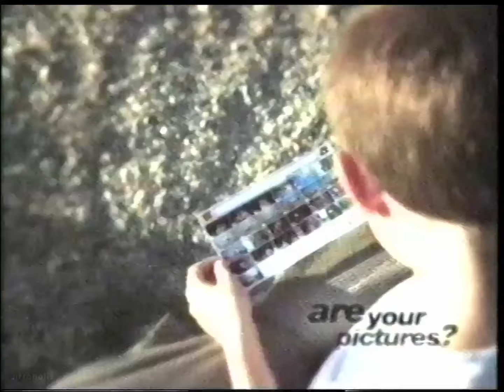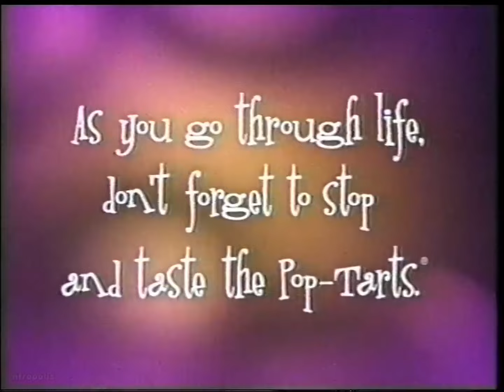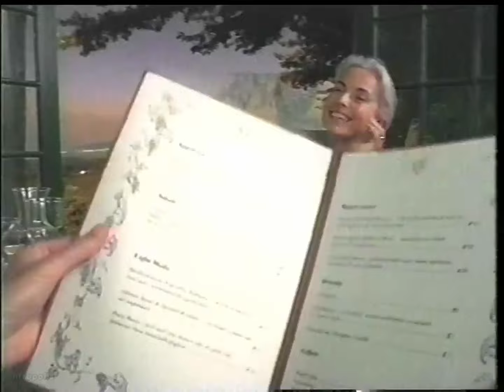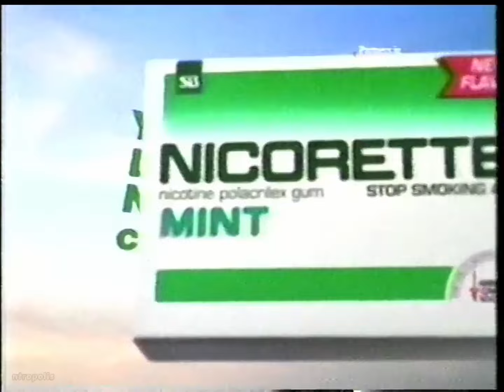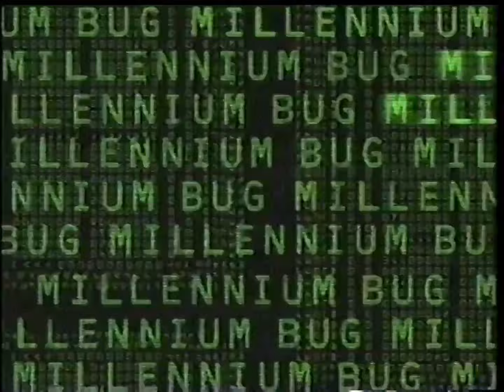WVEC commercials, 5/23/1999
Aired late night/early morning of May 23rd/24th during "The X-Files" and "PSI Factor" on WVEC-Hampton/Norfolk.

00:00 "The X-Files" sponsor billboard (Kodak Advantix)
00:04 Kodak Advantix
00:35 Lawry's 30-Minute Marinade
00:50 Clairol Daily Defense
01:05 "The X-Files" bumper
01:09 KC Masterpiece
01:39 Lowell "The Hammer" Stanley
02:10 WVEC SkyMax 13 NowNet promo
02:40 Honda Certified Used Cars
03:10 Patio Enclosures
03:39 "The X-Files" bumper
03:43 MCI WorldCom (1-800-Sundays with Michael Jordan)
04:13 Trident Gum
04:28 Energizer
04:44 Walt Disney World
05:14 Kellogg's Pop-Tarts
05:45 "The X-Files" bumper
05:48 Virginia Power
06:18 Domino's Pizza (Heat Wave)
06:48 Great Bridge Furniture (Spring Air)
07:19 Saturn SC
07:50 Acuvue Bifocal
08:20 The Gap (Khakis)
08:51 Nicorette
09:21 "Notting Hill"
09:36 Energizer
09:52 Corona
10:22 "The X-Files" bumper
10:26 Grand Furniture
10:56 Honda Civic LX
11:26 Raid (x2)
11:57 Neighborhood Ford Dealers (Great American Ford Sales Event)
12:28 Great Bridge Furniture (Spring Air)
12:58 1-800-BAR-NONE
13:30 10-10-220 (with Dennis Miller)
14:00 Viactiv
14:30 "The X-Files" sponsor bumper
14:35 America Online
14:45 Long John Silver's ($2.99 Shrimp Basket)
15:16 Cox Communications (ESPN)
15:46 Hall Auto World
16:16 WVEC ID (13News)
16:21 Kellogg's Rice Krispies Treats
16:51 Corona
17:22 United States Navy
17:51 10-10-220 (with Dennis Miller)
18:22 Kellogg's Pop-Tarts
18:52 Kellogg's Nutri-Grain Bars
19:23 Philips High Definition Home Theater
19:53 Clairol Daily Defense
20:08 Cellasene
20:27 Lowell "The Hammer" Stanley
20:58 WVEC/CHKD Children's Miracle Network Telethon promo
21:28 WVEC "The Roseanne Show" promo
21:58 Haynes Furniture
22:28 WVEC 13News Extra promo: Firefighters Lose the Fat
22:58 WVEC "Oprah Winfrey" promo
23:28 "Mysteries of Egypt" at the Virginia Air & Space Museum
24:27 Save the Children PSA (Be a Mentor)
24:57 Burger King (.99 Chicken Sandwich)
25:31 WVEC 13News Extra promo: Coast Guard
26:02 WVEC "Oprah Winfrey" promo
26:32 WVEC/Relay for Life (with Terry Zahn)
27:02 Volunteer Hampton Roads
27:32 Social Security Administration PSA (Direct Deposit with Jim Lovell)